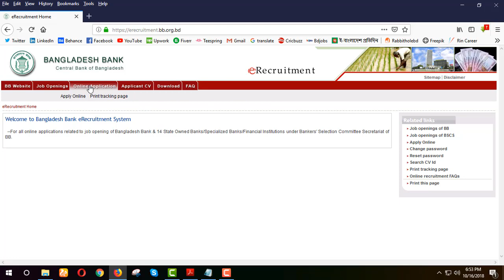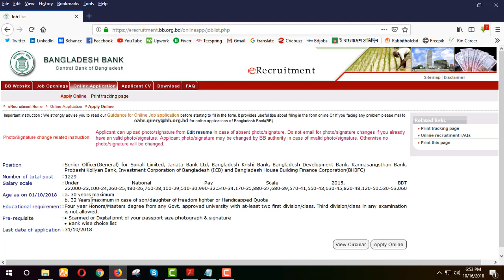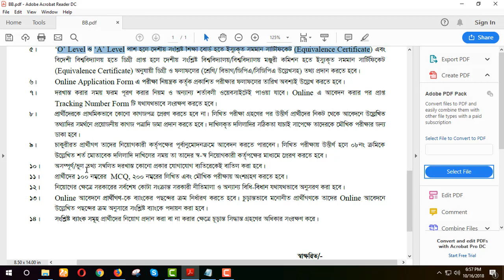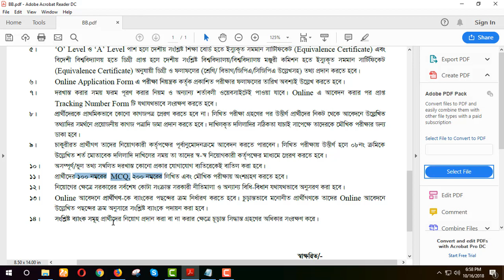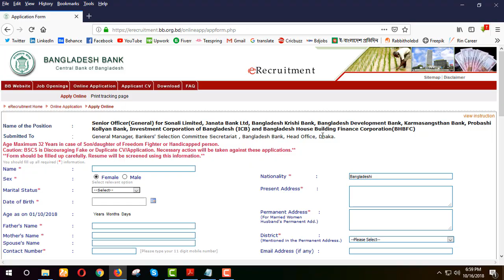Sonali bank, Janata bank, Krishi bank job circular 2018-সোনালী, জনতা, কৃষি ব্যাংক নিয়োগ বিজ্ঞপ্তি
Sonali bank, Janata bank, Krishi bank job circular 2018-সোনালী ব্যাংক, জনতা ব্যাংক, কৃষি ব্যাংক নিয়োগ বিজ্ঞপ্তি ২০১৮

govt. bank job circular